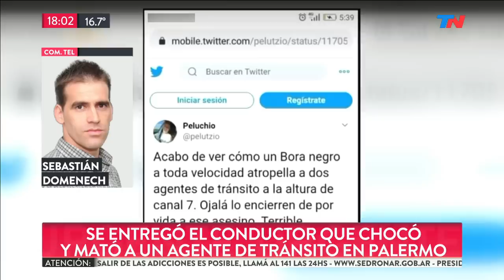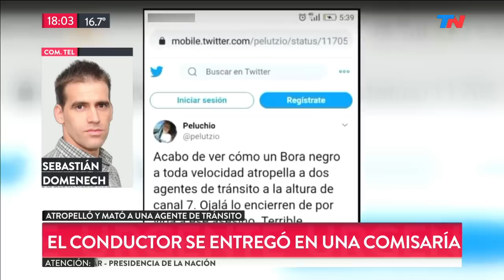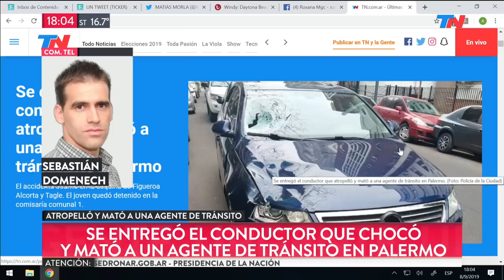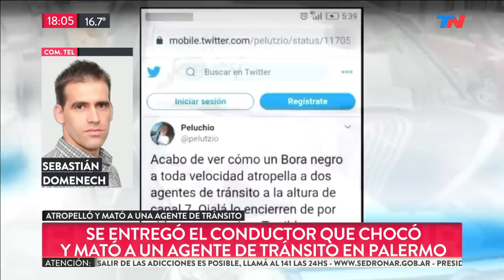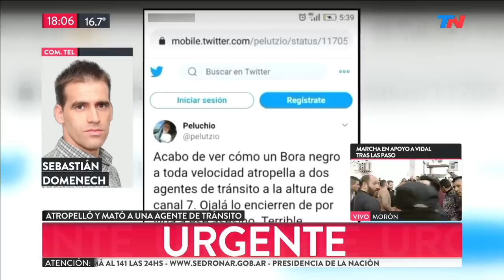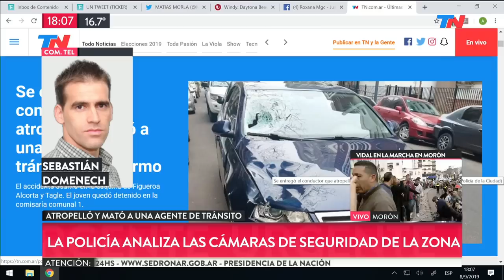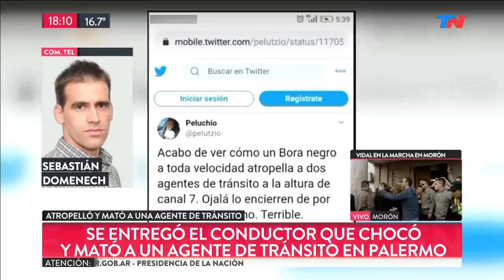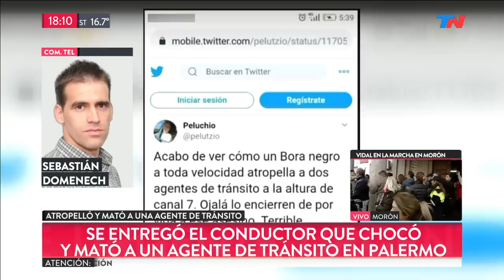Se entregó el conductor que atropelló y mató a una agente de tránsito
El brutal accidente se produjo cuando un joven quiso evitar un control vehicular en las calles Figueroa Alcorta y Tagle.

Fragmento de "TN Fin de Semana" emitido el domingo 8 de Septiembre de 2019